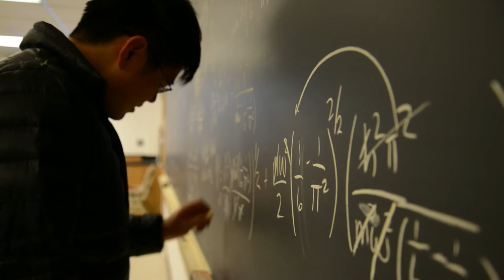Why CC: Physics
Colorado College Physics major Joah Chun discusses his major.